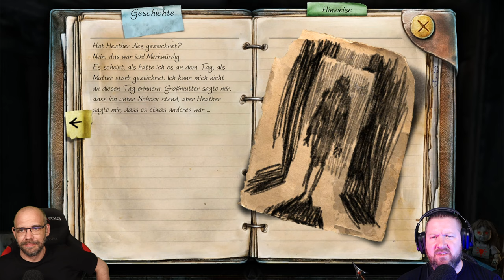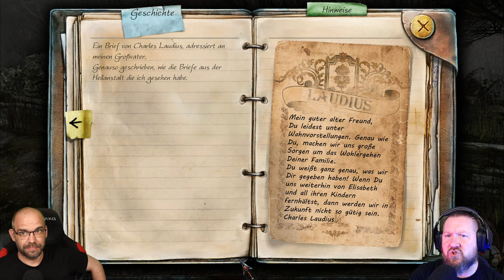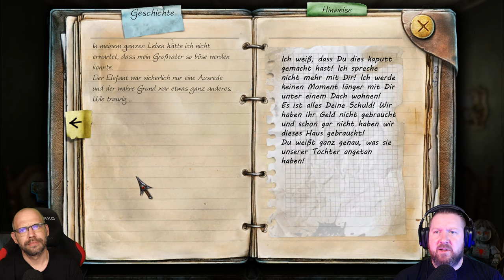TRUE FEAR: Forsaken Souls Part 1 [006] Das Grauen der Vergangenheit